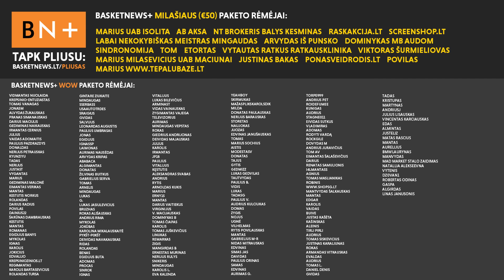Istorinis „Žalgiris”, Giedraičio anomalijos ir „antys” apie Francisco | BasketNews.lt podkastas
Lukas Malinauskas, Karolis Tiškevičius ir Jonas Miklovas didžiąją podkasto dalį skyrė „Žalgiriui”. Aptarti istoriniai kauniečių skaičiai, fenomenalūs žaidėjų rodikliai ir gandai apie galimą Francisco išvykimą.

Tinklalaidės partneriai:
– Nord VPN. Apsilankykite ir dvejų metų planui gaukite keturis papildomus mėnesius. Jei nepatiks - per 30 dienų galite atgauti pinigus.
 – Juodojo penktadienio išpardavimas Shop.BasketNews.lt prasidėjo! Išskirtiniai pasiūlymai ir net iki 40% nuolaidos visai BasketNews atributikai - apsilankyk Shop.BasketNews.lt ir pasinaudok geriausiais pasiūlymais jau šiandien!

Temos:
- Šou Kaune, Kattasho „ašaros” ir benamis „Maccabi” (0:00);
- Brazdeikio pasakiškas startas abiejose pusėse (7:14);
- Istoriniai Dovydo Giedraičio skaičiai (13:04);
- Rezervai arba kuo varomas „Žalgiris”? (24:55);
- Senjoras dėdė Bronius Dunstonas – neskubėkime džiaugtis? (28:17);
- Bolonijos pyktis Milanui (36:52);
- Rekordiniai skaičiai (38:57);
- Trinchieri indėlis Lietuvos krepšiniui (40:18);
- Istorinis „Žalgirio” sezono startas (43:11);
- Tiesa apie Wallace išvykimą (48:37);
- Pletkai apie galimą Francisco perpirkimą (53:24);
- Svarbiausi „Žalgirio” skaičiai ir kaip viskas trapu (58:10);
- „Lietkabelio” staigmena ir didysis vėžlys Stipanovičius (1:00:43);
- Merų problemos Lietuvoje (1:04:05);
- Manto Bartuševičiaus aukciono rekordai (1:06:39);
- Tiškevičiaus pirkinys aukcione – Kalniečio marškinėliai (1:10:22);
- Trinchieri vyno butelio kaina (1:14:07);
- LKF viceprezidentai ir Kleizos inauguracija (1:16:30);
- Naujas projektas „Vienas prieš vieną” – registruokitės! (1:24:26).